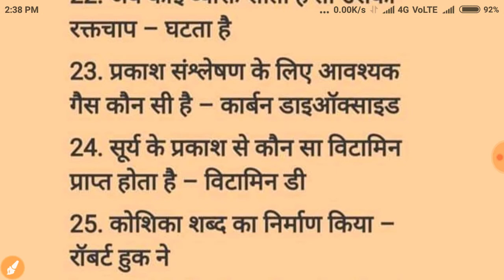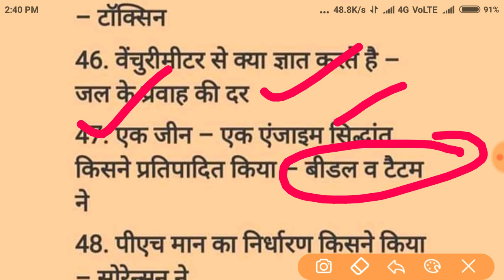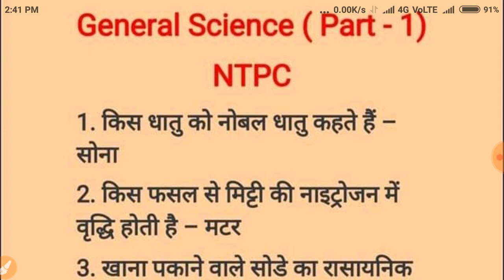GERENAL SCIENCE Pratice set || सामान्य विज्ञान ।। रेलवे परिक्षा के लिए अति आवश्यक || NTPC GROUP D